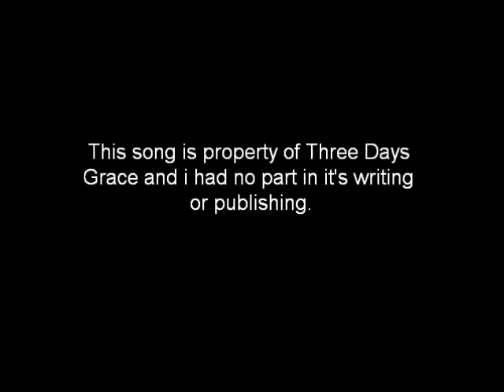Break Guitar Cover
A cover by TDG's Break, an amazing song.